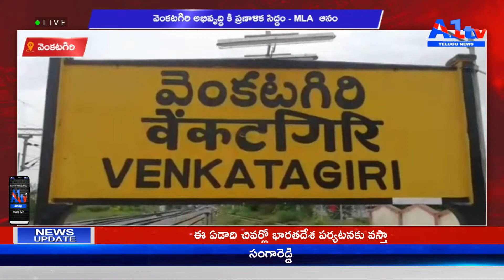A1TV TELUGU SECOUND BULLETIN || 26 - 01 - 2021 || A1TV TELUGU NEWS